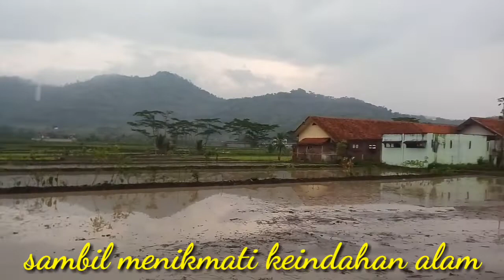indahnya alam di perjalanan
cinta tanah air indonesia
cintailah alam indonesia